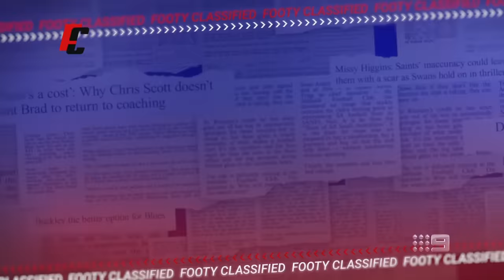'Lucky if he's in the side': Port forward's disappointing act - Footy Classified | Footy on Nine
Kane Cornes highlights some of the disappointing efforts from Port Adelaide players including Xavier Duursma and Jeremy Finlayson, as the panel wonders whether time could be up for Travis Boak at the end of the season.